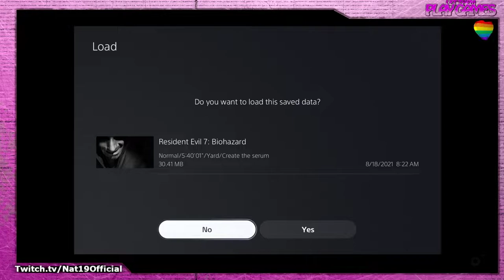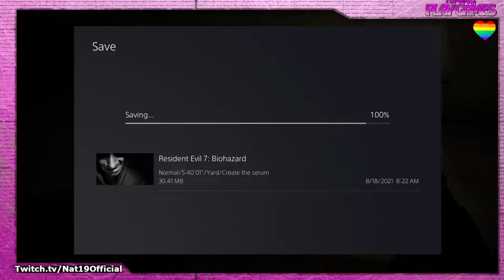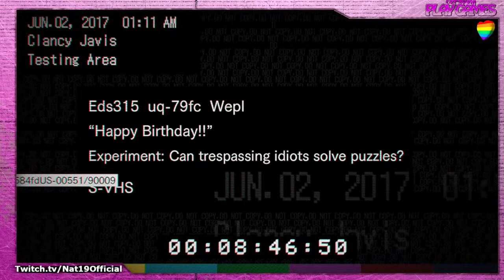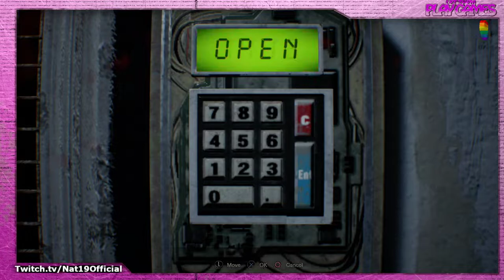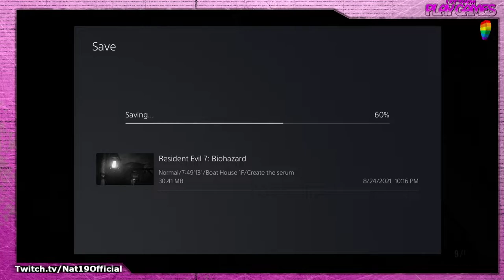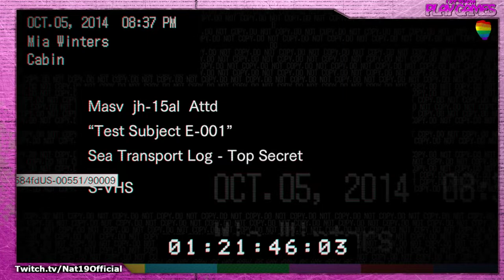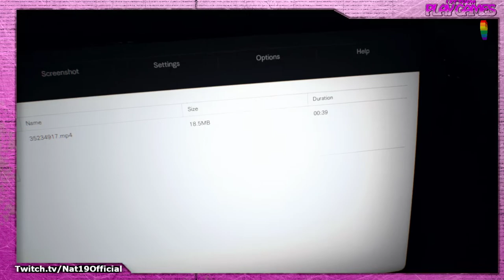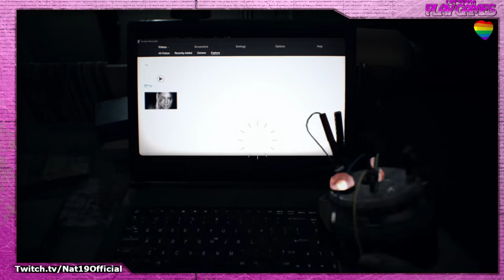Cool Kidz: Resident Evil 7 | Session 3 w/Cody & Erehc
Sunday - /